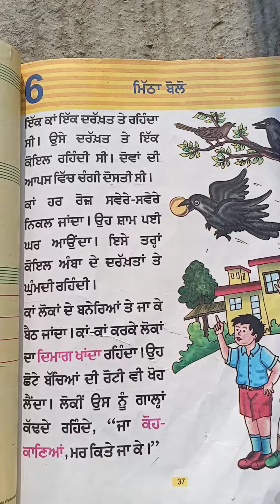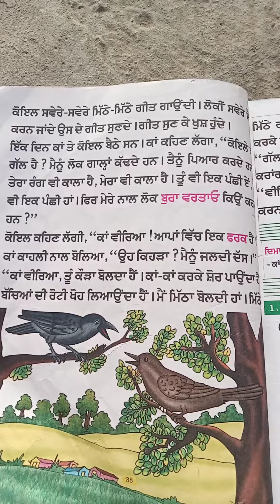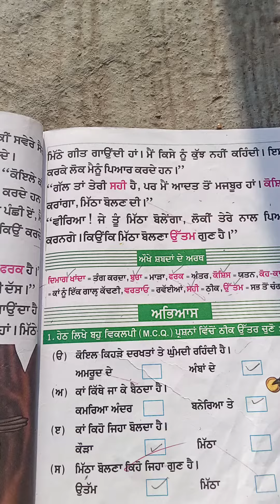ਕਹਾਣੀ - ਮਿੱਠਾ ਬੋਲੋ // bedtime stories // Educational Stories for Kids// Fairy tales//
ਕਹਾਣੀ - ਮਿੱਠਾ ਬੋਲੋ // bedtime stories for kids// Educational stories// Fairy tails// panchtantra ਕਹਾਣੀਆਂ // ਪੰਚਤੰਤਰ ਕਹਾਣੀਆਂ //